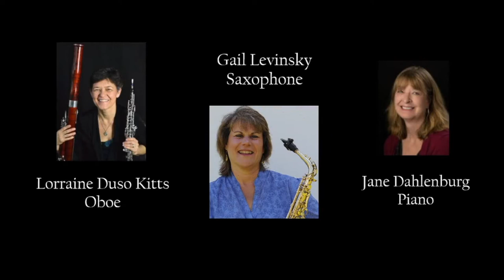Brokenvention for Oboe, Alto Saxophone and Piano by Alyssa Morris.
Brokenvention for Oboe, Alto Saxophone and Piano by Alyssa Morris. This is a virtual collaboration. Performed on the New England Music Camp Faculty Recital, July 15, 2020